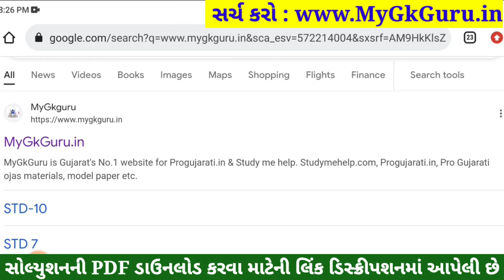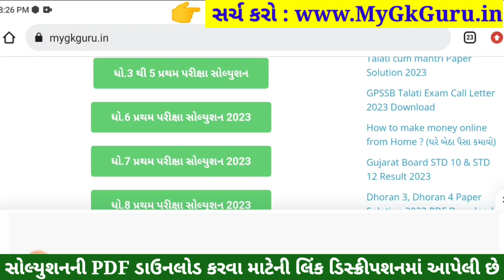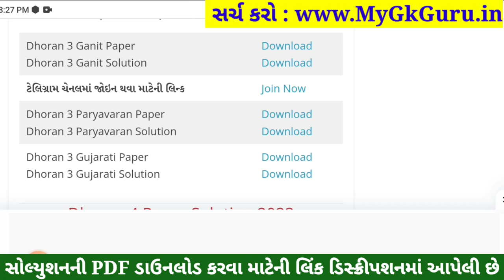Dhoran 3 Paryavaran Paper Solution 2023 STD 3, Std 3 Paryavaran Paper Solution 2023 40 Marks 1/11/23